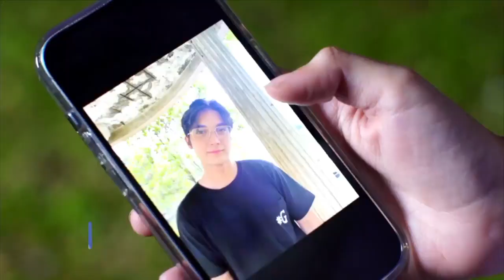TRAILER RODA RODA GILA SCTV HARI INI 31 JULI 2022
Elvano BINGUNG !! Jihan memanggil dia Alvaro ?! 😱

TERKUAK !! Tante Kalina adalah ibu kandung Mika 🥺

RodaRodaGila Setiap Hari Pkl. 14.05 WIB hanya di @sctv 👌